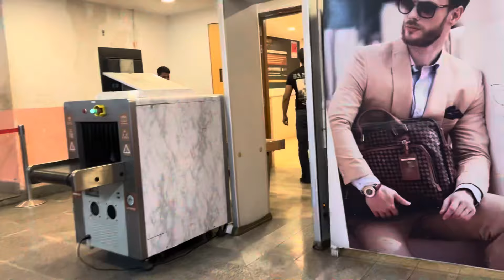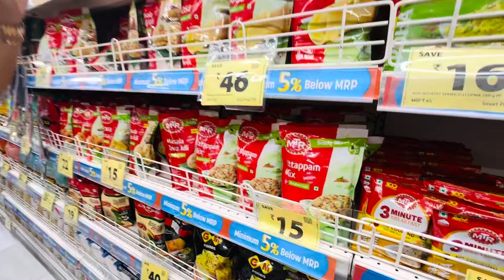ऐसा क्या हुआ हमारे साथ😱Mall se jaldi Nikalna Pada😰|| Daily Vlogs | ​⁠@monisagarvlogs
ऐसा क्या हुआ हमारे साथ😱Mall se jaldi Nikalna Pada😰|| Daily Vlogs | ​⁠

agar apsabko hmare daily vlogs ache lagte h toh like share subscribe jarur kre aur comment krna nhi bhulna aage ache vlogs ayege | lifestyle, and pranks , travel | se related aur hamari shadi ho rakhi h iss liye mix vlogs aate h
thankyou youtube family

                             INSTAGARAM ID 👇🏻